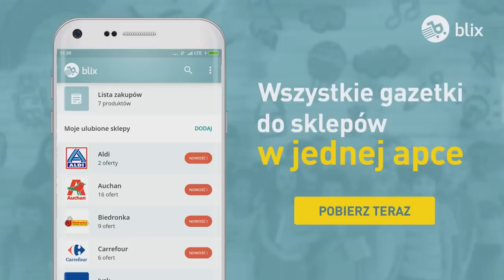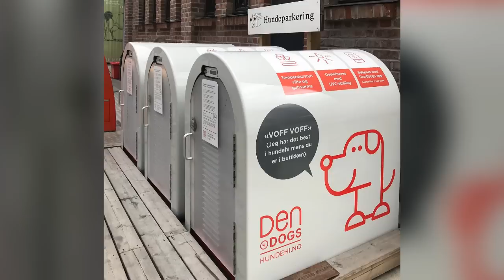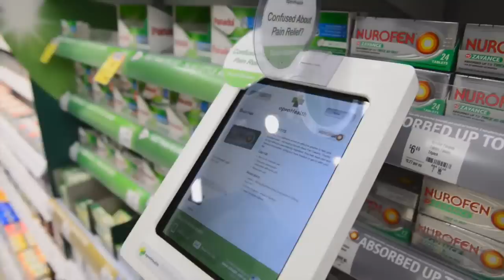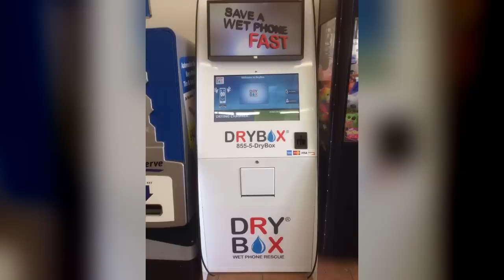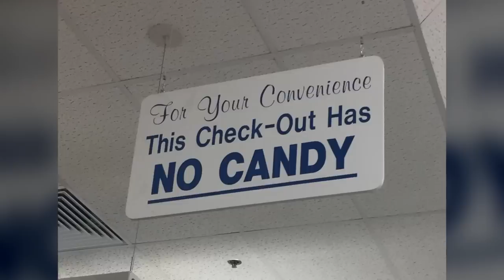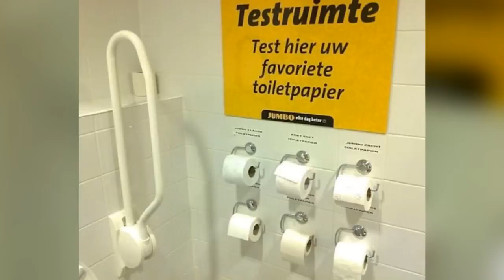10 najciekawszych sklepowych innowacji, cz. 1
Osiedlowe sklepiki powoli ustępują miejsca dużym sieciom marketów, których obecnie na rynku jest naprawdę sporo. Żeby zdobyć jak największą liczbę klientów nie wystarczy już tylko posiadać szeroki asortyment produktów. Zaostrzona konkurencja doprowadziła do wprowadzania do marketów coraz to nowszych gadżetów czy technologii, które mają ułatwić klientom robienie zakupów. Dlatego też w dzisiejszym odcinku zapraszam was na listę 10 najciekawszych pomysłów i innowacji w supermarketach.

Muzyka w tle:
 (biblioteka YouTube)

Pozdrawiam,
Jacek Makarewicz